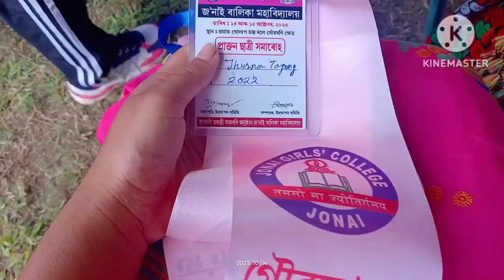25 years silver jubilee🥰l Jonai girls college❤️ l bulbul vlogs🙏🙏